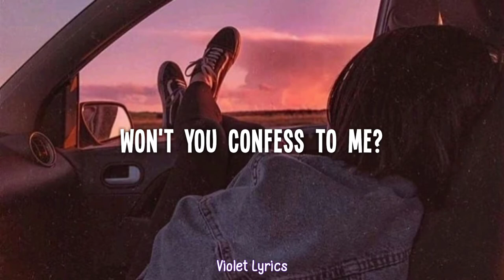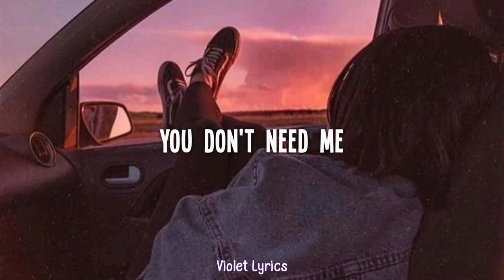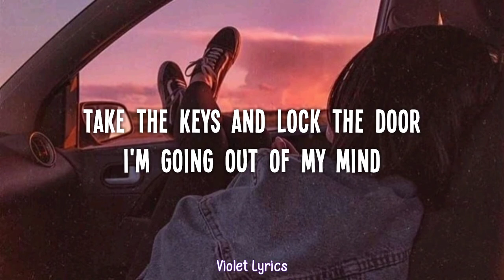Tomo - Coffee cups and Cigarettes (lyrics)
Coffee Cups and Cigarettes - Tomo
Original Song by Tomo

Lyrics:
Coffee cups and cigarettes
Upon the balcony
A lost philosophy
Breaking down
A summer frown has got the best of me
Won't you confess to me?
You don't need me
To function anymore
Take the keys and lock the door
To function anymore
I'm going out of my mind
A glass of wine
At five to nine in the morning
The clearest warning
Pop your pills
As the day is barely dawning
I lie there yawning
Take a look at me now
I never really made you proud
I've been floating on the clouds of black and grey
So just leave me here like this
Without a lovers goodbye kiss
You know I'd only take the piss